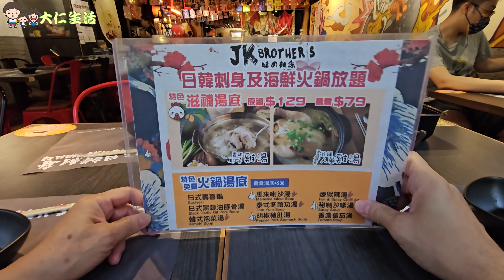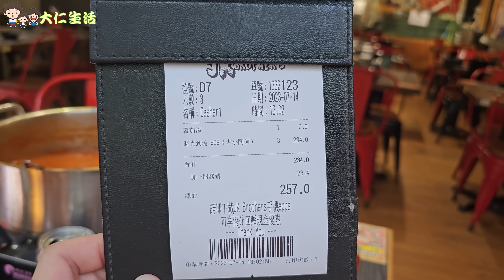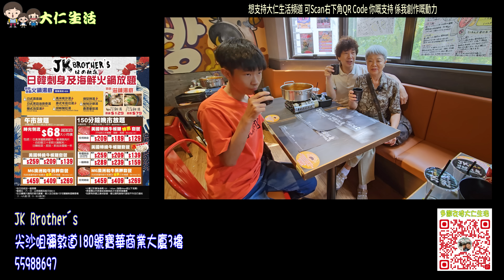【$68 任飲任食打邊爐】時光倒流價 帶嫲嫲食足120分鐘 💓 肥牛 + 豚肉 + 火鍋配料放題｜6款前菜 + 2款甜品 任食 ｜汽水任飲 ｜雪糕一杯 @ 尖沙咀 JK Brother's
JK Brother's
尖沙咀彌敦道180號寶華商業大廈3樓
55988697